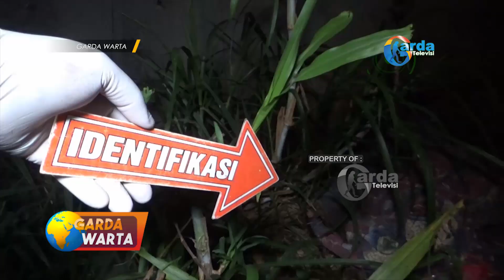NGAWI - Geger, Ditemukan Jenazah Terbungkus Karpet dan Terikat Lakban Dibawah Jembatan Tol Ngawi